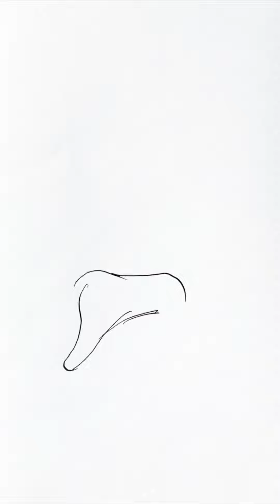Drawing 261, “Wisdom Tooth”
Illustration for a poem that comes from my book “Oomalooma”.